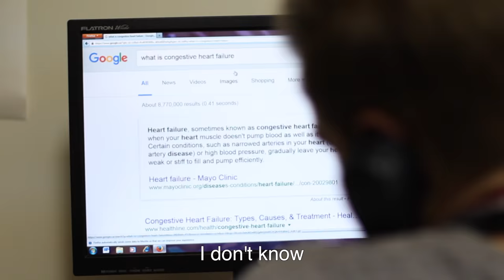Residency - A Disney Parody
A melodramatic look into the lives of an Internal Medicine R1, told through the lens of Mulan's "Reflection."

Presented at our Christmas Rounds as a continuation of our original Disney parody, "Med School Musical." (See below)